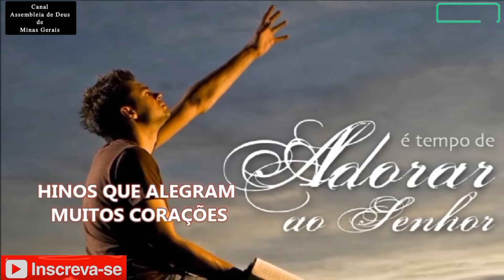Raquel - Três Lindos Louvores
01.Seguindo A Jesus 00:21
02.Obras de Deus 03:11
03.A Luz do Mundo 07:40
Saúdo a Todos Com a Santa e Glóriosa Paz do Senhor Jesus, Venho Trazer Hoje 3 Lindos Louvores Para Abençoar Sua Vida e Relembrar Cantores e Cantoras Que Agente não se Vê Falar Mais. Atenção... Caso Este Vídeo Venha Lhe Causar Algum Dano, Deixe Sua Mensagem nos Comentários Que Iremos Remover Imediatamente, Respeitamos Os Direitos Autorais e Não Queremos Prejudicar Ninguém. Apenas Postar os Hinos Antigos, Para Que a Próxima Geração de Jovens Possa Vêr e Ouvir A Simplicidade de Antigamente, Hinos Inspirados Pelo Espírito Santo de Deus. Um Abraço Deus Abençoe Sua Vida Ricamente. Jéssica Alves